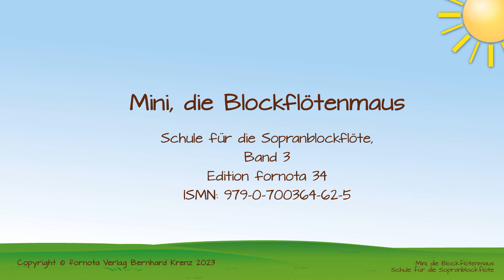Nr. 177a: Au clair de la lune (ohne Erklärungen)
Beim letzten Mal habe ich Dir einen neuen Ton gezeigt, mit dem wir auch zwei kleine Übungsstückchen gespielt haben. Heute spielen wir damit ein französisches Volkslied: Au clair de la lune.

Schule für die Sopranblockflöte, Band 3
Edition fornota 34
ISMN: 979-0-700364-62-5